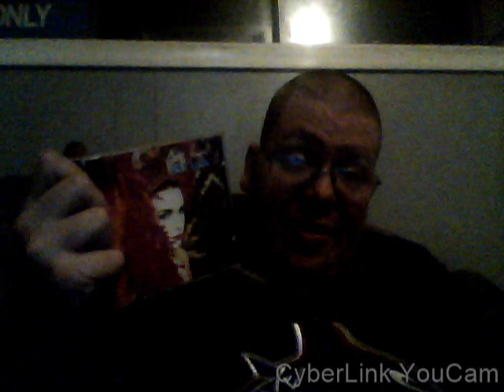On The Air: Annie Lennox's Diva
First review of the year!